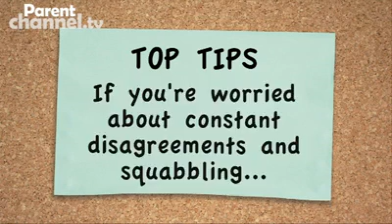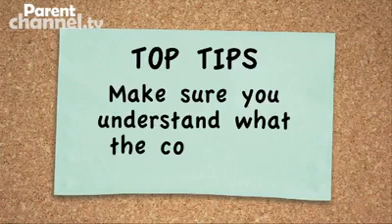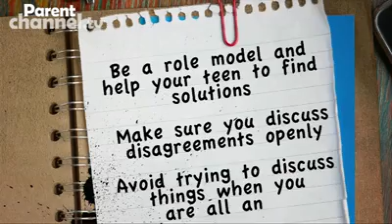Resolving disagreements - Parentchannel.tv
Are you able to choose your battles and resolve disagreements, or does arguing turn your home into a war zone? We offer a few tips on finding lasting resolution and helping to maintain a happy home environment, including when to discuss the issue and when to let it lie.